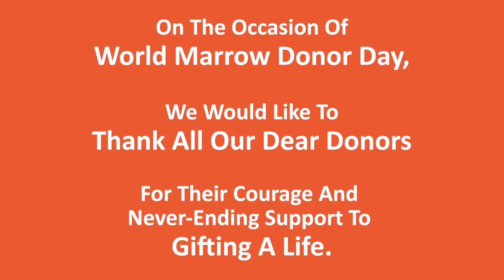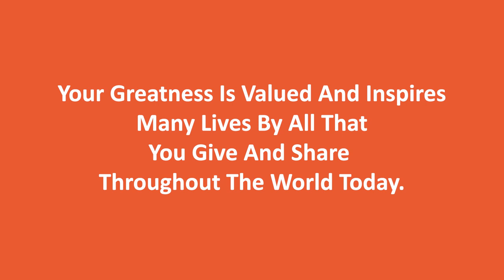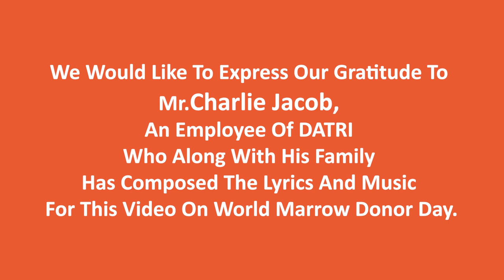To mark the World Marrow Donor Day, DATRI Presents a special video to Thank All Our Donors.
Presenting to you a very special video curated for all our donors on the occasion of World Marrow Donor Day, on this day we would like to Thank All Our Dear Donors for their Courage and Never-ending support to Gifting a Life. Our sincere gratitude to your inspirational stories dear donors for saving lives and encouraging words to the world full of many more potential blood stem cell donors!! DATRI family thanking you many times, in different languages from many parts of the world today and always…

Join us on YouTube, Facebook, Twitter, Instagram, LinkedIn to say connected and support our noble cause.